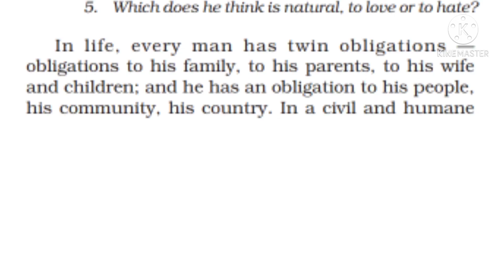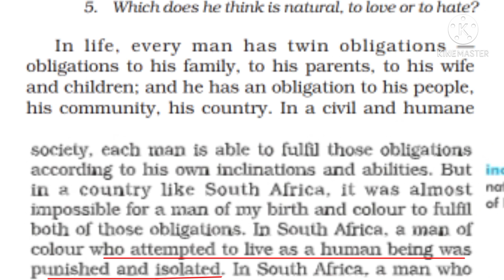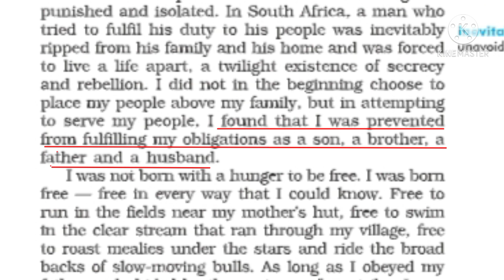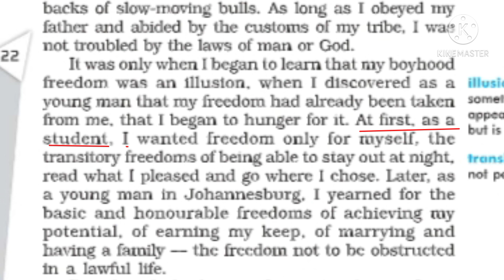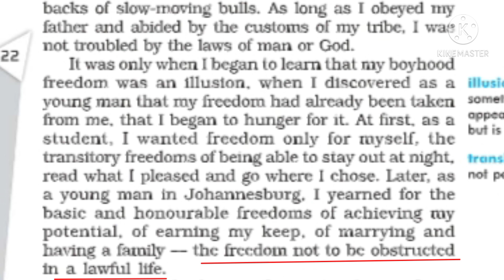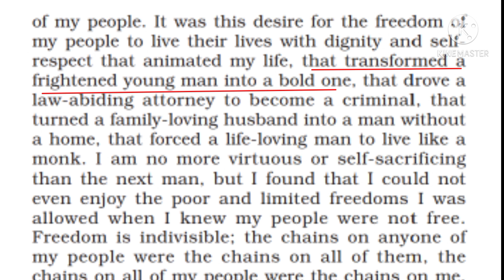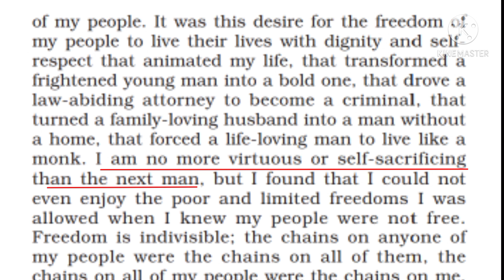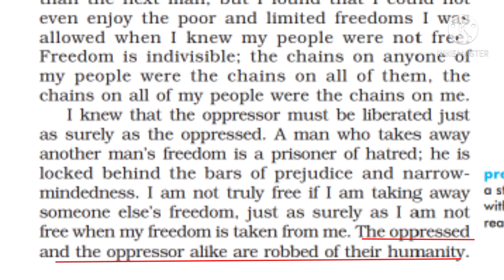HSLC/AHM : English Text: Nelson Mandela : Long Walk to Freedom: Assamese Translation -3:Grammar Gyan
Nelson Mandela, Long Walk to Freedom. Assamese translation for the HSLC students under SEBA. part - 3

Preposition-

Determiners-

Sentence Making with phrases and idioms-

voice-

narration-